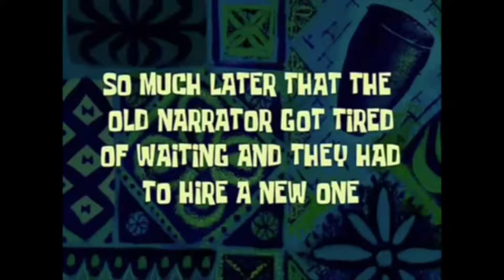mortal komat x was invaded by memes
this gameplay was recorded in 17/12/2016
and just today I was free to edit on it
the video was 25 minutes of me just losing on hard
but now i made it shorter and with memes